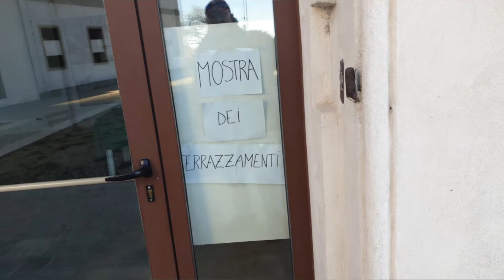Villa Draghi a Montegrotto terme...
Viaggio a Villa Draghi a Montegrotto Terme